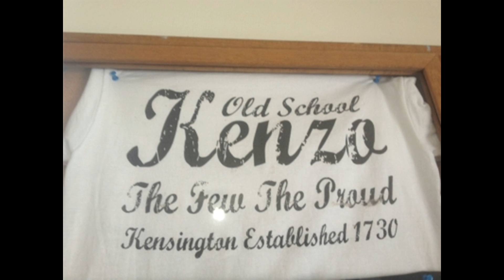ABC Screen Printing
Custom screen printing for all your club, event, or t-shirt needs